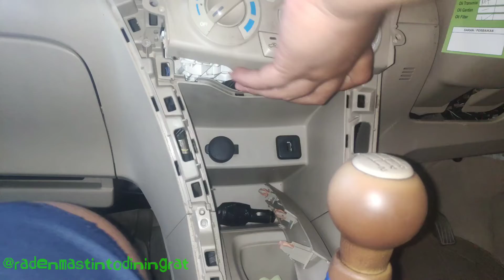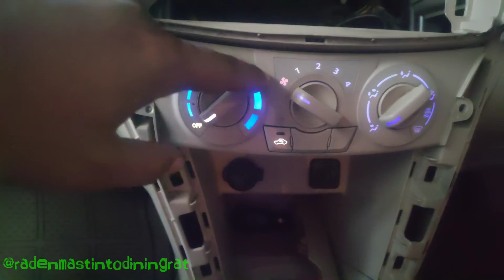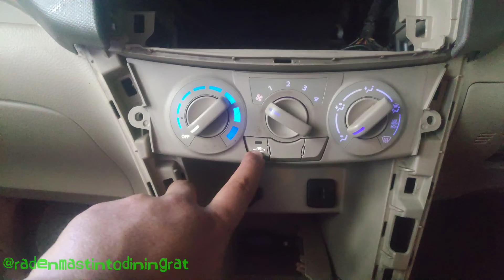CARA MENGGANTI LAMPU PANEL AC SUZUKI ERTIGA 2012 ( PART 2 )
yuk di kepoin ya gues jangan di skip videonya ya gues